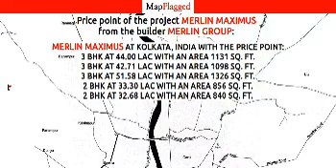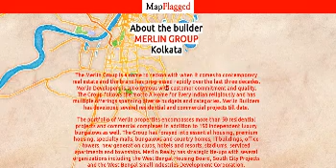Merlin Maximus by Merlin Group | Kolkata, India | MapFlagged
Merlin Maximus Kolkata is a premium residential project located at Sodepur and lies near the important B.T. Road. Merlin Maximus Sodepur offers luxuriously designed apartments to buyers along with premium amenities and facilities. The project consists of 7 towers with G+11 structures and spreads over 3.5 acres in all. The project offers landscaping, a beautiful garden and water body as part of its mission to offer comfortable and soothing lifestyles to customers. The project offers contemporary and stunning elevation as well.
What are the amenities offered at this project?
The project comes with several amenities for residents including a light and sound waterfall, premium club house, fitness centre, swimming pool, basketball and badminton facilities, multipurpose sports arena, wellness facilities, daily convenience store cum shopping arcade, musical jogging and cycling, boating corner, meditation centre, yoga deck, Kolkata’s first ever WII gaming zone, party lawn, banquet hall, library with section for children, AV room, crèche, carom and chess facilities, splash pool park for kids and integrated solar panels.
What are the locational benefits at this project?
The project is located just 0.1 kilometres away from the Barrackpore Trunk Road (B.T. Road) which is a major connectivity lifeline here. The Kalyani Expressway lies just 5.4 kilometres away from the project while the Madhyamgram railway station is just 20 minutes away from it. The Sodepur railway station is easily accessible from the project and the International Airport lies approximately half an hour away from it.
The City Centre 2 lies 30 minutes away from the project while the Belghoria Expressway is also accessible from it. The Dum Dum railway station, Shyambazar Five Point Crossing, Sodepur Station Road and Chiria More are all easily accessible from the project.
What social amenities can I expect here?
The Merlin Maximus location offers access to all necessary social amenities and facilities. The Sodepur Market lies near the project along with reputed educational institutions like St. Xavier’s Institution, Sodepur High School, Guru Nanak Institute of Technology, The Aryan School, Adamas International School and many more. Leading hospitals like the ESI Hospital and the College of Medicine & Sagore Dutta Hospital lie near the project. Shopping centres near the project include Vishal Mega Mart, Spencer’s Hyper on B.T. Road and more. The Dakshineswar Kali temple lies just 12 minutes away from the project.
Merlin Group is one of the most reputed Kolkata based developers with more than three decades of experience. The Group specializes in residential, commercial, retail and hospitality projects. The Group has expanded its footprints to Chennai, Ahmedabad and Chhattisgarh. It has completed more than 50 projects till date along with 150 independent bungalows.
Why should I buy property here?
You should certainly think of buying a Merlin Maximus apartment due to the following reasons:

Affordable prices
Great connectivity through B.T. Road along with connectivity to two Expressways and other major roads
Premium amenities like WII gaming zone, light and sound waterfall, convenience store cum shopping arcade and many more

Following is the detail of Merlin Maximus, a project by Merlin Group

Merlin Maximus : Kolkata, India with the price structure:
3 BHK at 44.00 Lac having area 1131 Sq. Ft.
3 BHK at 42.71 Lac having area 1098 Sq. Ft.
3 BHK at 51.58 Lac having area 1326 Sq. Ft.
2 BHK at 33.30 Lac having area 856 Sq. Ft.
2 BHK at 32.68 Lac having area 840 Sq. Ft.